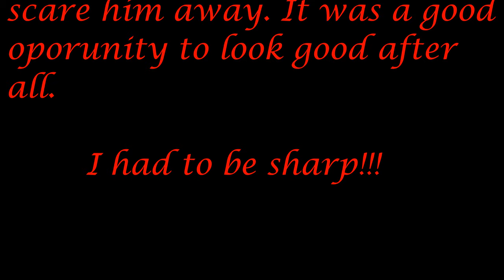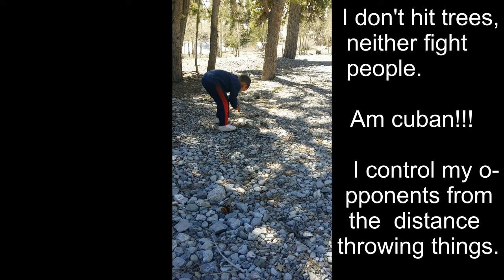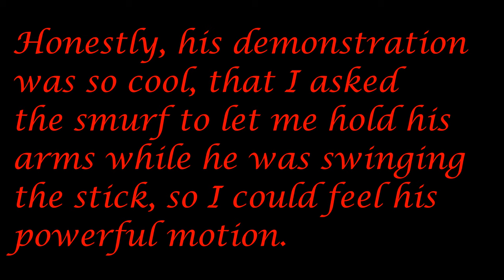RARE CUBAN MARTIAL ART, BY A MIDGET